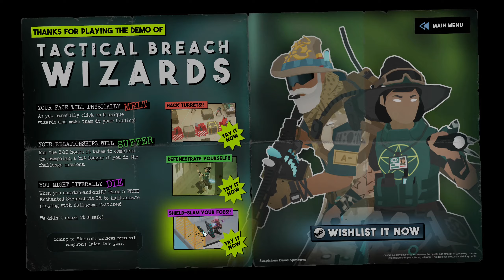Let's Try - Tactical Breach Wizards - A Wacky Tactical Puzzle game!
The Let's Try series is a series where we simply just try out different games. Sometimes they're demos, sometimes they're early access, sometimes they're the full game.

Sometimes these games will turn into a series on their own for my channel, and it's mostly up to you to help me figure out which games that will be!

You do this by liking and commenting on these videos. That way I can see which of these have the biggest interest!